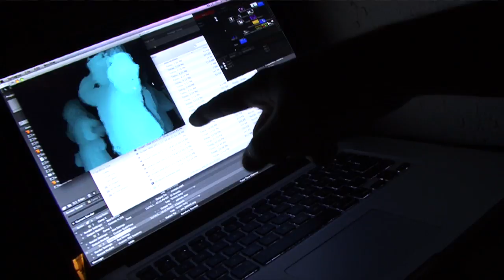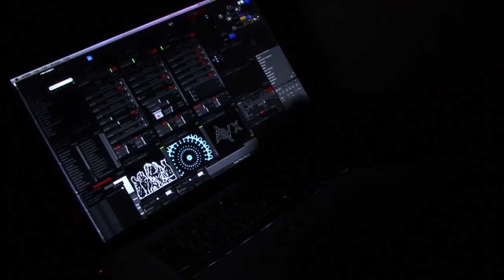YoPablo.com talks about his live projections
Pablo Gnecco uses the Microsoft Kinect to project live dancers on the big screen with added visual effects during the A\VX event in Atlanta.